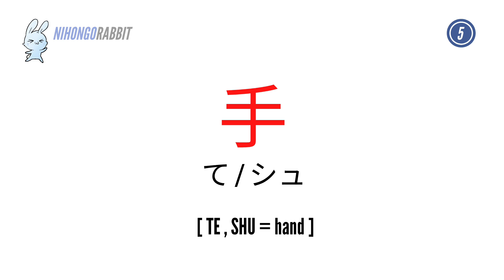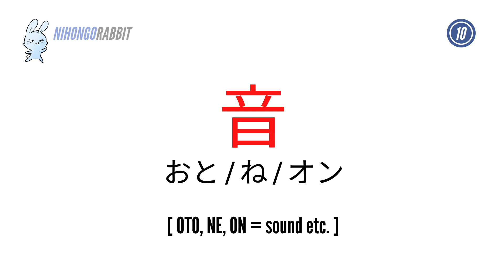【For JLPT N4】Kanji Reading Test ｜Occupation / Work（職業や仕事）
Learn Kanji characters for occupation/work at the JLPT N4 level. This quiz will help you remember basic kanji plus I’ve made you a cheat sheet to help you improve your kanji skills!

In this quiz you can:
✔ test your kanji understanding
✔ check pronunciation
✔ use workbook to help you practice what you learned!

--- * Time Stamp * ---
0:05 3SECONDS QUIZ
2:00 REVIEW

--- * IMPORTANT NOTES * ---

1: Many kanji has several meaning, but I mainly introduce one meaning, which is what I imagine when seeing that kanji itself.

2: If you may have any questions or feedback, don't hesitate to share with me.